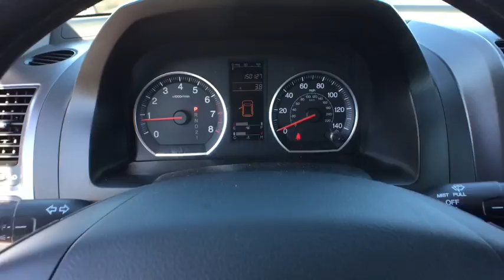2008 Honda CR-V Tulsa, Broken Arrow, Owasso, Bixby, Green Country, OK S70147B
2008 Honda CR-V

Ferguson Superstore
1601 N Elm Place